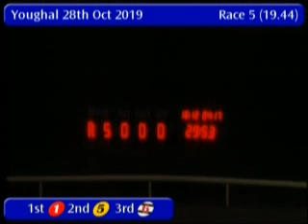IGB - A2 28/10/2019 Race 5 - Youghal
Track Name: Youghal
Date: 28/10/2019
Hour: 19:44

Results

1st    1     CORRIN SHANE        11/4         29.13
2nd    5     WITCHES SUZY        9/4f         29.16
3rd    6     HOLLYHILL NINGA     5/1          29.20
4th    3     WAGGA MAID          4/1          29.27
5th    2     SEAVIEW OLLIE       11/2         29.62
6th    4     FLOMUR DARRAGH      3/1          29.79

|YGL_2019_10_28_05